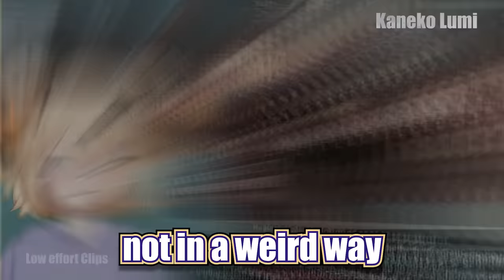lumi's brother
he bulkin